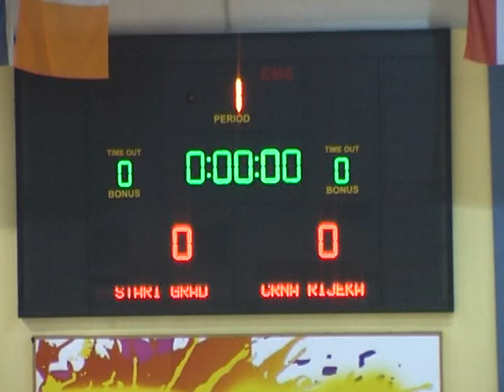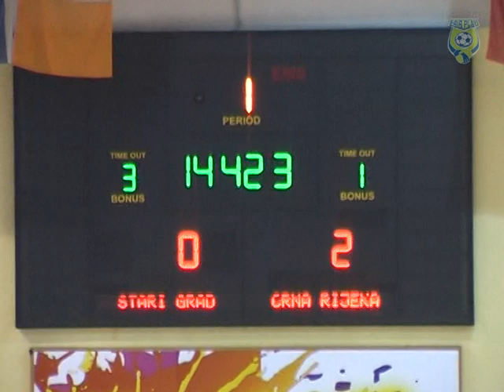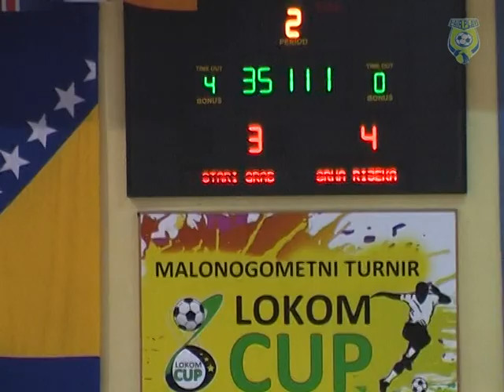Stari Grad-Crna Rijeka 3:6, cijela utakmica